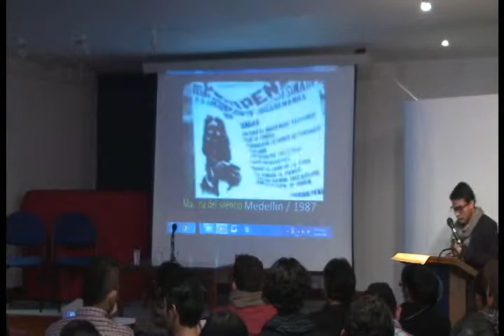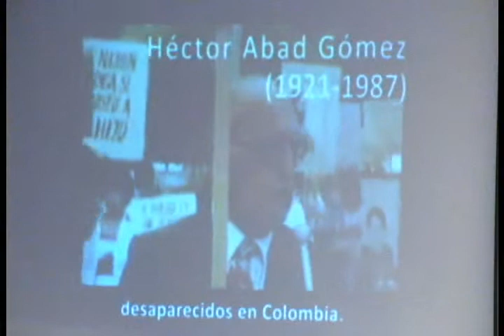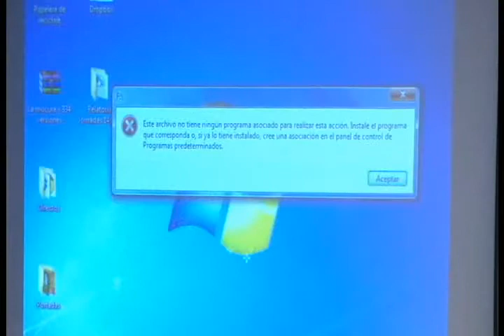Autonomía universitaria y libertad de cátedra en las universidades públicas.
¿Qué tienen por decir nuestras universidades públicas con respecto a la libertad de cátedra y a la autonomía universitaria en el contexto del Proceso de Paz?
Diferentes instancias de la UPN como la Asociación Sindical de Profesores Universitarios (ASPU), el Programa de Paz, la Subdirección de Bienestar Universitario y la Cátedra Paulo Freire convocaron al evento académico sobre autonomía universitaria y libertad de cátedra en las universidades públicas, evento inscrito en la campaña “Miguel Ángel eres tú. Miguel Ángel soy yo. Todos somos Miguel Ángel Beltrán”.
Participaron:
Prof. Miguel Ángel Beltrán
Prof. Renán Vega Cantor (UPN)
Prof. Adolfo León Atehortúa (Rector UPN)
Prof. Sara Fernández (Universidad de Antioquia)
Prof. Frank Molano (Universidad Distrital)
Prof. Piedad Ortega (UPN)